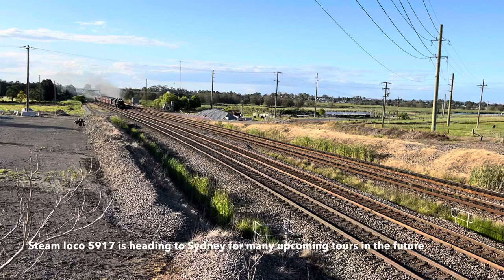Sydney And Regional Trains Vlog 638: 5917 Transfer to Sydney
Filmed:
Thursday, 3/11/22

Steam locomotive 5917 and diesel locomotive 4903 are seen transferring from Telarah in the Hunter region to Sydney for scheduled tours in the future. 5917 will mainly work the Kiama Picnic Train over spring/summer